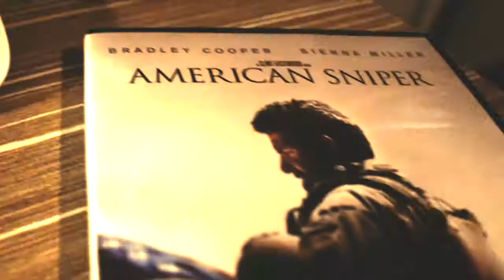Medal of Honor Warfighter Intro ( HOMEMADE )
(NL) Voor de mensen die het spel MEDAL of HONOR warfghter kennen, is hier een huisgemaakte intro.

(GB) For the people they now the game MEDAL of HONOR warfighter, is here a homemade intro.